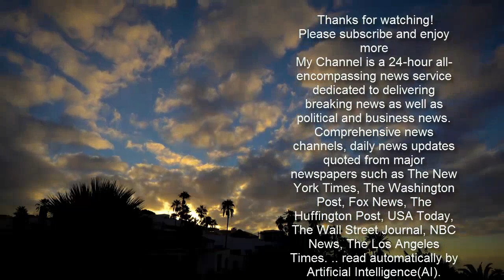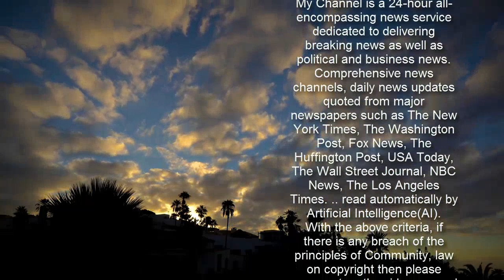Iowa bill would poll university employees on political affiliations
A Republican state senator has introduced a bill that would require the state's Board of Regents to survey all employees at the main public universities to determine their political party affiliation.Senator Jim Carlin did not offer an explanation for his bill, but it comes after accusations that Iowa's public universities repressed the free speech of conservative students.The order would cover all employees at the University of Iowa, Iowa State University and University of Northern Iowa.The bill, introduced this week, would require the survey to hide the personal identity of the respondents but would separate the results out by job classification.  Share this article   Share   Carlin's bill requires the anonymous survey results to be delivered to the Iowa legislature by December 30. Earlier this month, all three of Iowa's public universities apologized for 'egregious' incidents suppressing free speech on their campuses, largely affecting conservative students.In one case, Michael Brase, a conservative UI dental student, was summoned for a disciplinary hearing for debating a dean who condemned then-President Donald Trump's executive order banning some types of diversity training.'I would like to start by apologizing,' UI College of Dentistry Dean David Dean Johnsen told the legislature earlier this month, according to the Waterloo-Cedar Falls Courier.'Michael's comments in front of the committee on Wednesday laid bare his concerns and fear that he felt regarding his educational future at our college, and, for that, I'm sorry.    In a related move, the Iowa House's education committee voted on Wednesday to advance a bill that would make Iowa the first state in the nation to eliminate tenure at public universities.Tenure is a lifetime academic appointment that is meant to allow scholars to pursue free lines of inquiry, but Republicans in the legislature are arguing that it just protects 'bad' professors.'As we have seen clearly in our regent universities, there is no longer diversity of thought,' Republican Rep. Skyler Wheeler said, according to the Sioux City Journal.'Why are we giving professors a lifetime appointment on the taxpayer dime?' Wheeler asked. 'This simply removes a mechanism that protects bad professors.' Rep. Mary Mascher, a Democrat, said she plans to fight the bill.'I don't believe this is creating a good impression of our state and our educational system,' she said. 'It will suffer greatly if we were to abandon or eliminate tenure.'